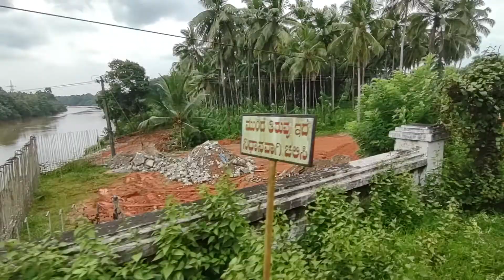New bridge under construction.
New bridge under construction at Putthige, Hiriadka, Udupi.